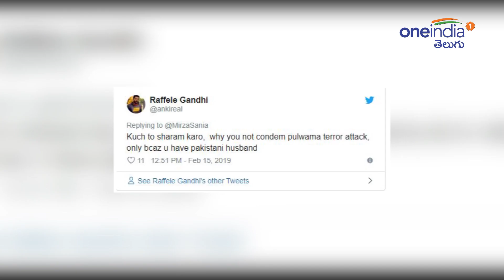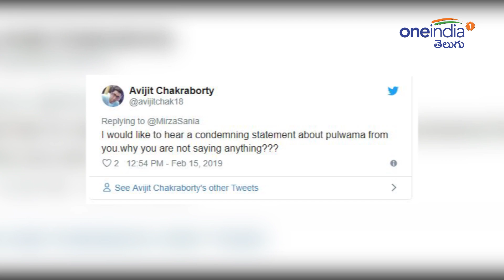Sania Mirza Trolled For Not Condemning Pulwama Incident& Sharing Her Pic | oneindia Telugu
The whole nation is saddened after getting the news of 40 soldiers losing their lives in Pulwama and if at this moment, a celebrity starts tweeting about her dress and fashion, it is quite obvious that people will get angry and slam her.

భార‌త టెన్నిస్ స్టార్‌, పాక్ క్రికెట‌ర్ షోయబ్ మాలిక్ భార్య సానియా మీర్జాపై నెటిజ‌న్లు తీవ్ర ఆగ్ర‌హం వ్య‌క్తం చేస్తున్నారు. ట్విట్టర్ వేదికగా ఆమెపై నెటిజన్లు ట్రోలింగ్‌కు పాల్పడ్డారు. జమ్మూ కాశ్మీర్‌లోని పుల్వామా జిల్లాలో సీఆర్పీఎఫ్‌ కాన్వాయ్‌పై ఉగ్రవాదులు గురువారం ఆత్మహుతి దాడికి తెగబడిన సంగతి తెలిసిందే.

ఈ ఉగ్రదాడిలో 43 మంది సీఆర్పీఎఫ్‌ జవాన్లు అక్కడికక్కడే ప్రాణాలు కోల్పోగా, మరో 20 మంది జవాన్లు తీవ్రంగా గాయపడ్డారు. శుక్రవారం నాటికి ఆ సంఖ్య 44కు చేరినట్లు వార్తలు వస్తున్నాయి. అయితే, ఈ ఘటన జరిగిన రోజున సానియా మిర్జా తాజాగా తీసుకున్న‌ ఫోటోను తన ఇన్‌స్టాగ్రామ్ ఖాతాలో పోస్ట్ చేసింది.

దీంతో "పుల్వామా ఉగ్ర‌దాడి గురించి స్పందించ‌కుండా ఇలా ఫోటోలు పోస్ట్ చేస్తావా?" అంటూ ప‌లువురు నెటిజ‌న్లు ఆమెపై తీవ్ర వ్యాఖ్యలు చేశారు. "నీ ఫోటో చూసే ఆస‌క్తి మాకు లేదు. అంత పెద్ద దాడి జ‌రిగితే దాని గురించి క‌నీసం స్పందించ‌కుండా ఇలా ఫోటోలు అప్‌లోడ్ చేస్తావా" అంటూ ఓ నెటిజన్ ఆ ఫోటో కింద కామెంట్ పెట్టాడు.